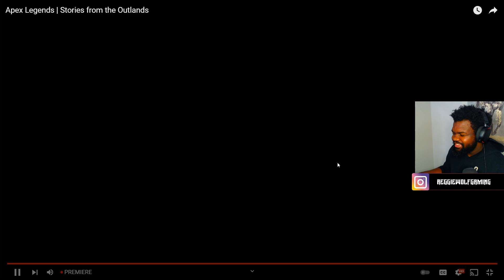Apex Legends | Stories from the Outlands - “Judgment” REACTION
Mad Maggies actions seem to have caught up with her and now she's at the mercy of the Syndicate. What will her punishment be!?